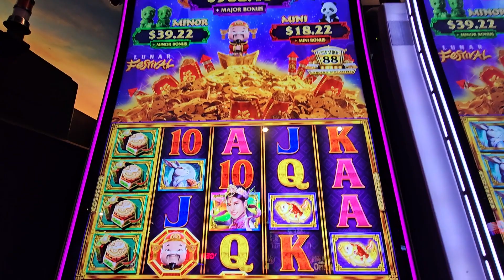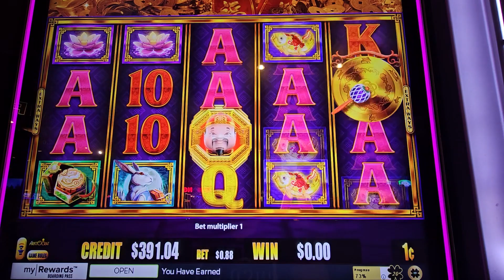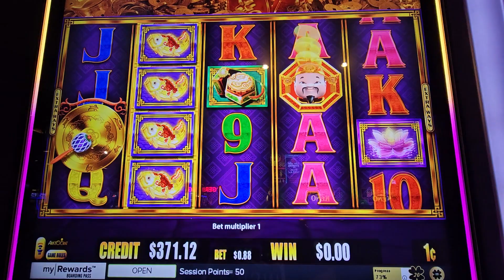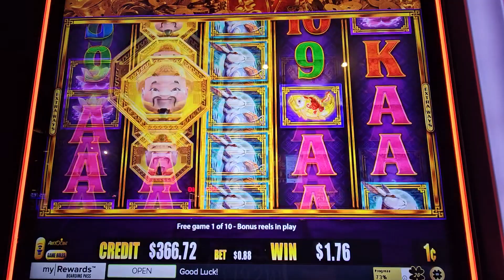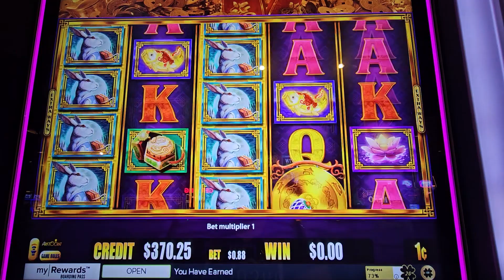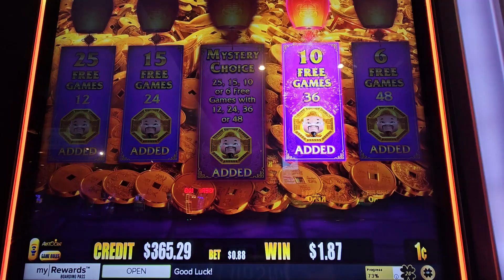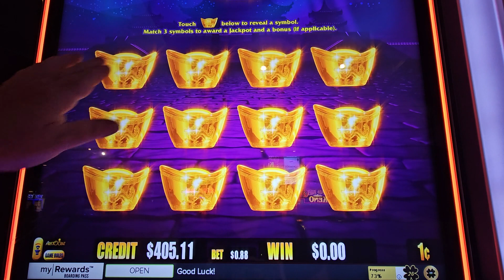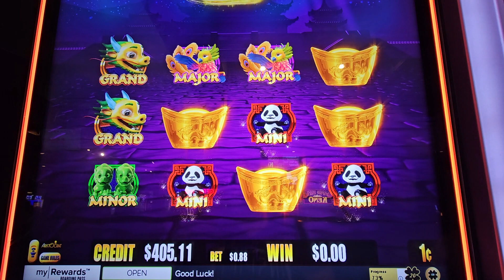💰 Gold Stacks 88 Lunar Festival Slot Machine with Scatter AND Bonus Games! 💰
Let me know what you think about this slot machine.  Gold Stacks 88 Lunar Festival. Thanks for checking out our video!